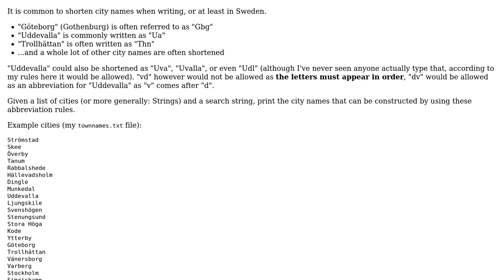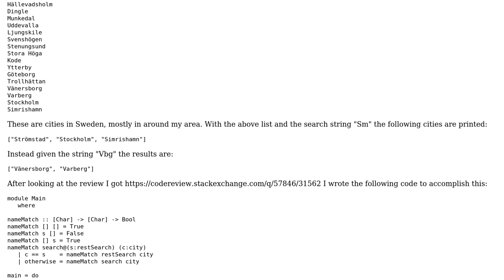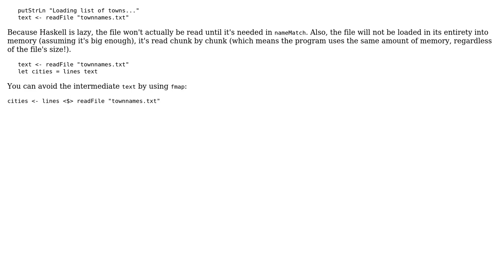"Vc" as in Vancouver, or Valencia? (2 Solutions!!)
"Vc" as in Vancouver, or Valencia?

With thanks & praise to God, and with thanks to the many people who have made this project possible! | Content (except music & images) licensed under CC BY-SA | Music | Images & others | With thanks to user Spike user Simon Forsberg user 200_success and the Stack Exchange Network Trademarks are property of their respective owners. You are responsible for your own actions.